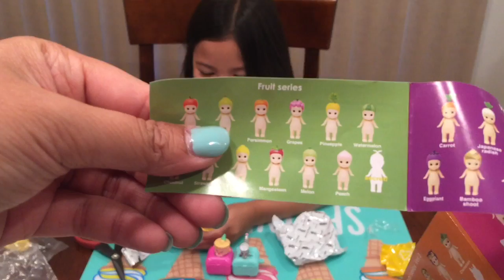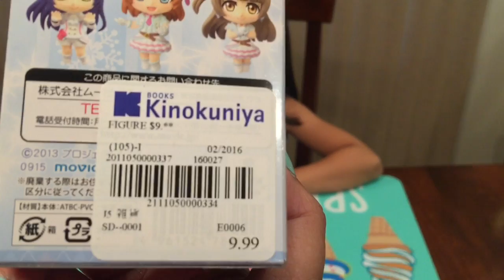Kinokuniya Haul - School Idol Project, Sonny Angel and Shopkins